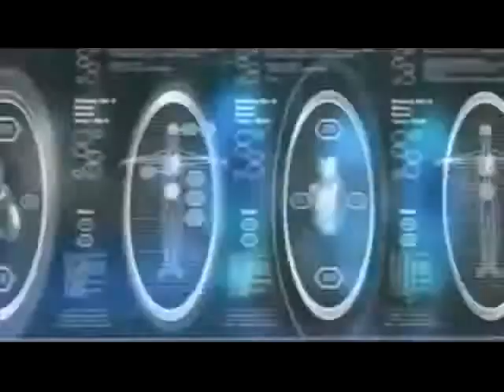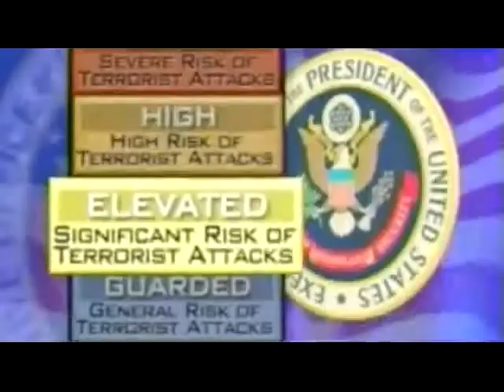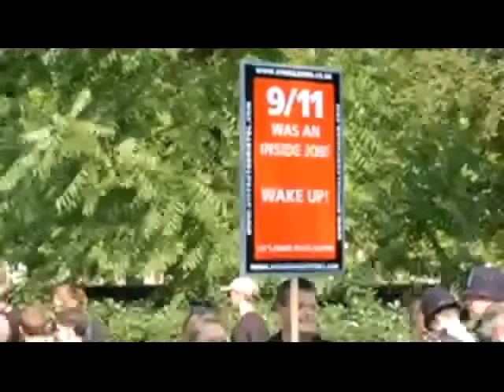New World Order ∆ special mix By So out there 01 -- NWO is here--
∆Grillo Parlante Music video¥special mix By So out there 01